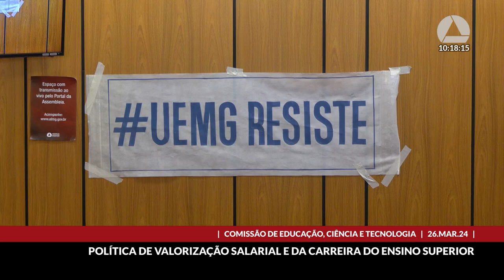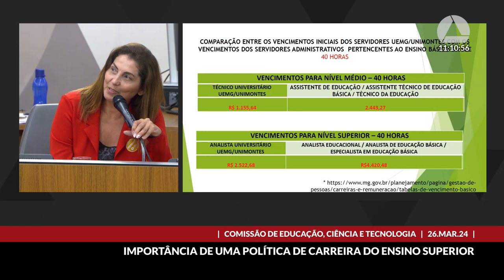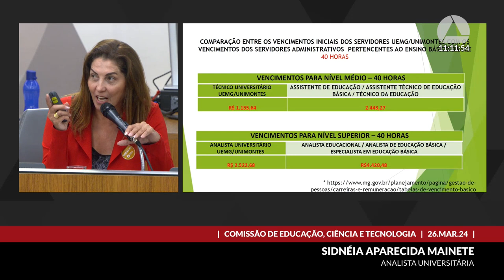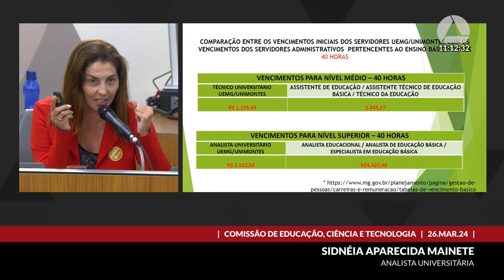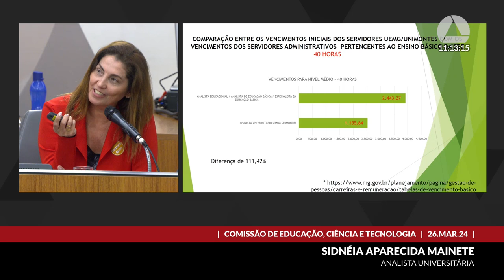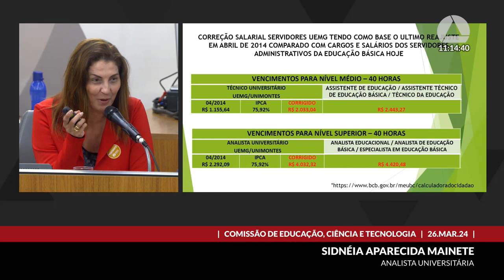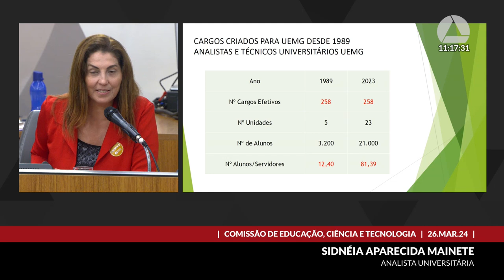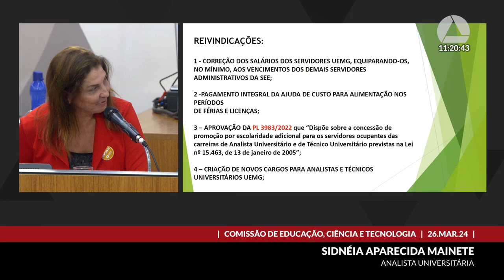26/03/2024 10:00 - Comissão de Educação, Ciência e Tecnologia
Finalidade da audiência: Debater a importância de uma política de carreira do ensino superior e sua valorização salarial, por ocasião do lançamento da campanha salarial de 2024 da categoria.